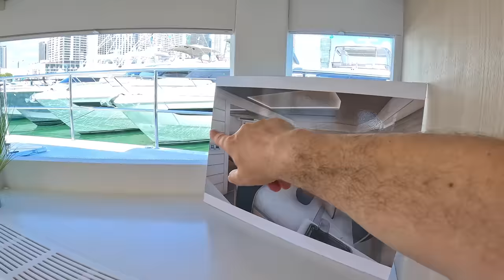$2.5 Million Yacht Tour : Two Oceans 555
A brand new catamaran from Two Oceans, the Two Oceans 555.

Price is for approximate guide purposes only and can vary considerably depending on location and specification